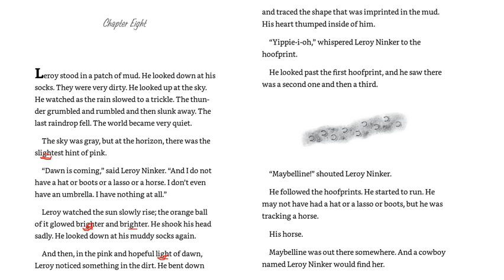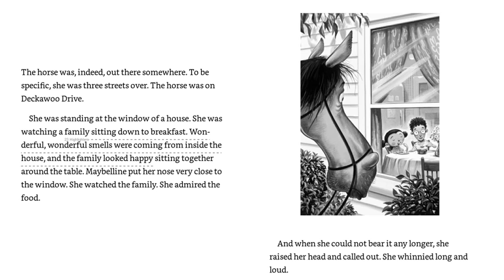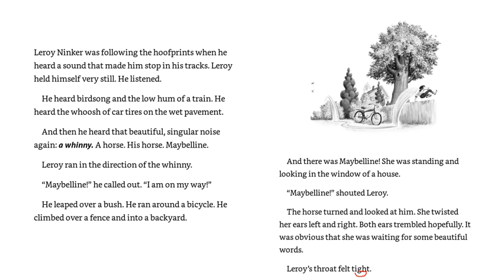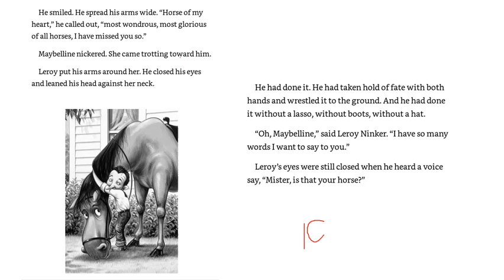Leroy chapter 8